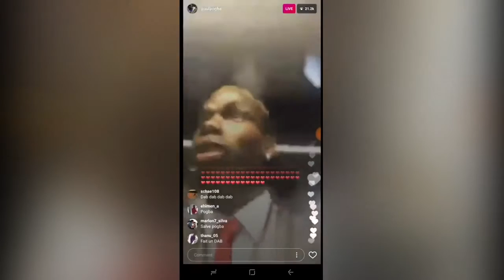Paul Pogba Sambut Ramadhan Di Makkah. Mashallah!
Paul Pogba in Haram Shareef! Mashallah!

world's most expensive footballer Paul Pogba welcomes Ramadan with a pilgrimage to the holy city of Makkah

PEMAIN bola sepak termahal dunia Paul Labile Pogba menyambut kedatangan Ramadhan dengan menunaikan umrah di kota suci Makkah… selanjutnya: